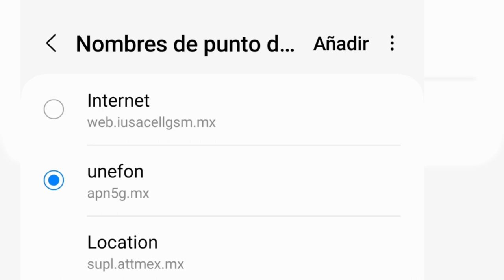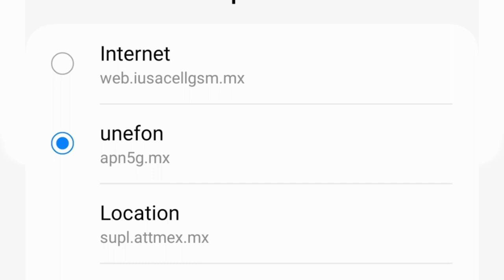Apn para Unefon Actualizado 2023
Éste video es con el fin de ayudar a las personas a mejorar la estabilidad de su Internet en su teléfono, y con éste APN unefon actualizado 2023 espero que les mejore la velocidad a sus datos,cabe mencionar que en algunos modelos de celulares funciona mejor que en otros dependiendo la capacidad de la memoria del teléfono